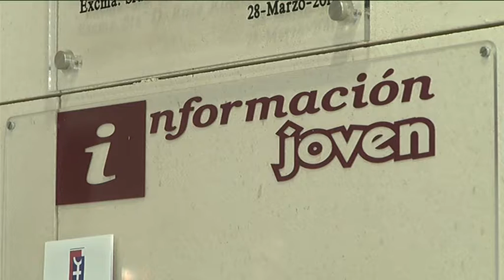'Espacio Coach ', un servicio personalizado de orientación y asesoramiento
Los lunes de 17 a 19 horas, la Concejalía de Juventud presta un servicio personalizado de orientación y asesoramiento.